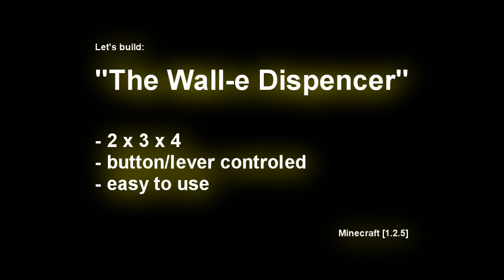SGYcraft - Let's Build: The Wall-e Dispencer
Texture pack: SGYcraft´s oMega Basics TP x128